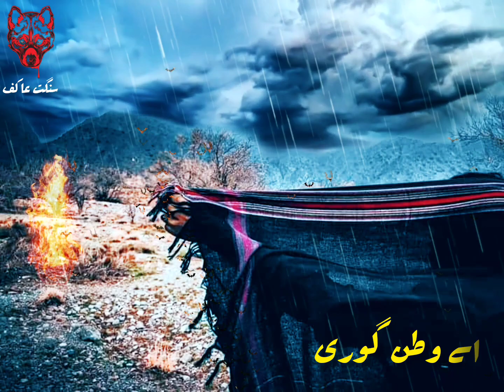Ustad alim masroor status video.brahvi_status brahvisongs.